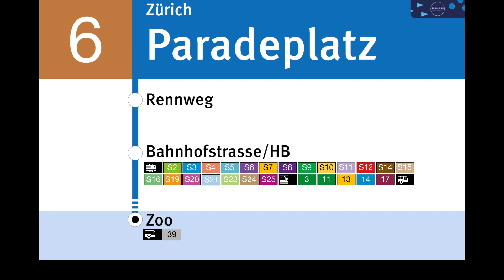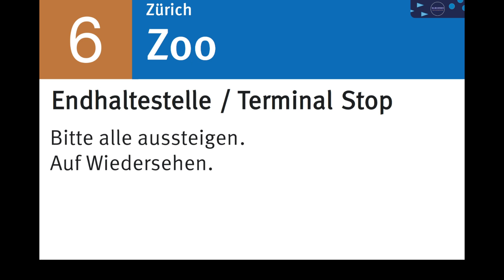VBZ Ansagen » 6 Bahnhof Enge — Zoo | SLBahnen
Die Linie 6 verbindet den Bahnhof Enge mit dem Zürcher Zoo. Am Sonntag und am Abend ab ca. 20:00 fährt die Linie nur vom Zoo bis zum Bahnhofplatz/HB. Am Sonntag wird die Strecke Kirche Fluntern - Zoo zusätzlich von der Linie 5 bedient, um das grössere Fahrgastaufkommen bewältigen zu können.

Timestamps:
0:00 Bahnhof Enge
0:06 Tunnelstrasse
0:13 Stockerstrasse
0:19 Paradeplatz
0:25 Rennweg
0:30 Bahnhofstrasse/HB
0:38 Central
0:44 Haldenegg
0:49 ETH/Universitätsspital
0:57 Platte
1:02 Voltastrasse
1:08 Kirche Fluntern
1:14 Toblerplatz
1:20 Zürichbergstrasse
1:27 Susenbergstrasse
1:33 Zoo